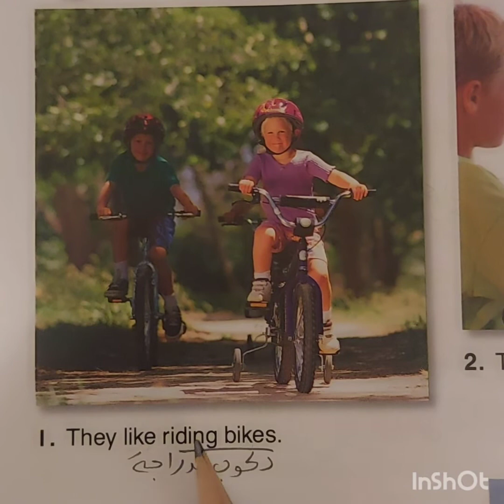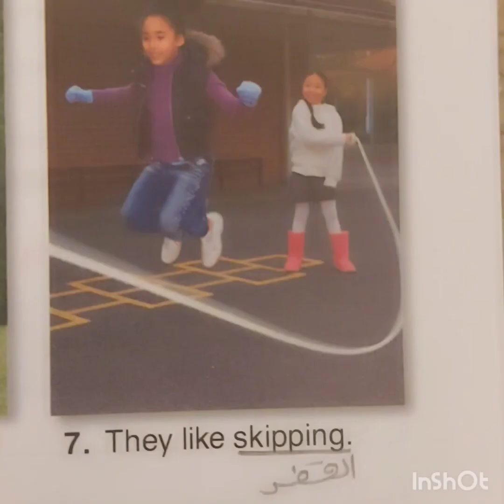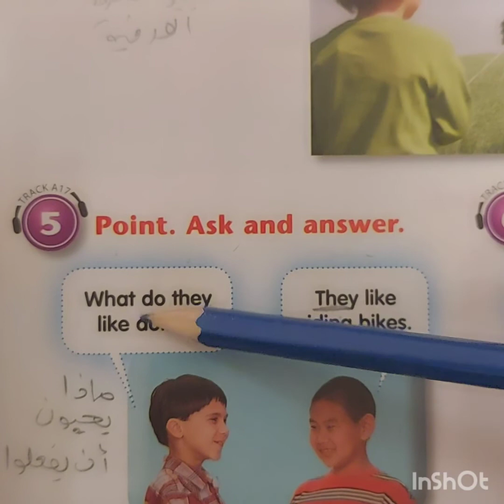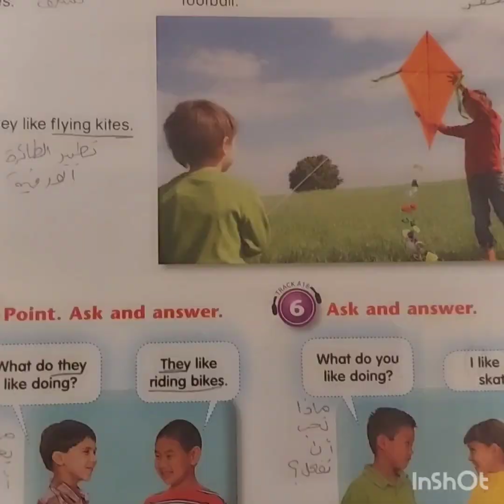2nd grade- Backpack-Unit 2